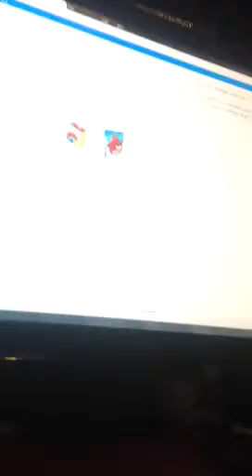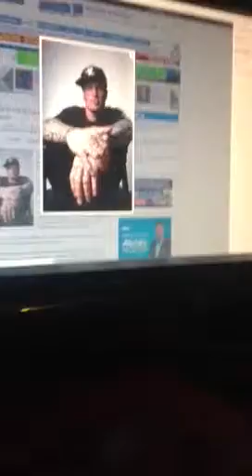Ice ice baby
Pero's get down!